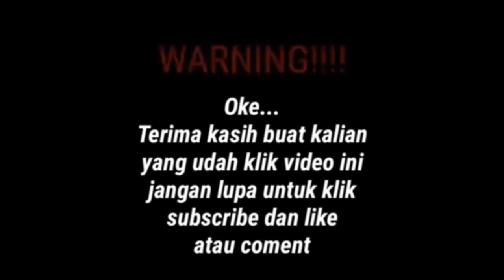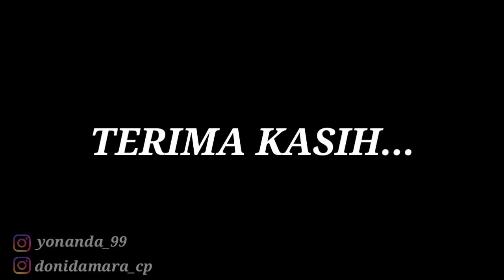KEHUTAN ANGKER MALAM-MALAM!!! BIKIN MERINDING